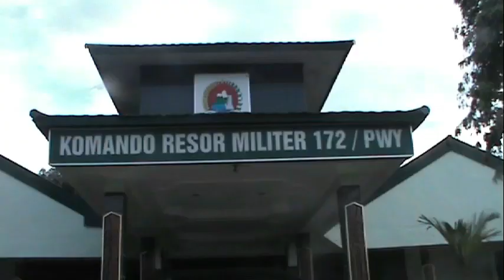REKONSILIASI DI PAPUA, GAMKI SAMBANGI KOREM 172/PWY JAYAPURA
Jayapura | Guna mencari rasa aman dan damai di Papua, Dewan Pimpinan Daerah (DPD) Gerakan Anggkatan Muda Kristen Indonesia (GAMKI) Provinsi Papua, bersama  jajaran ditingkat DPC GAMKI Kota Jayapura, DPC GAMKI Kabupaten Jayapura, dan DPC GAMKI Kabupaten Kerom,   Senin 9 September 2019, menyambangi Korem 1702 Jayapura untuk rekonsiliasi di Papua.
Kedatangan rombongan anggota GAMKI itu, disambut  lansung oleh Komandan Korem 172/Praja Wira Yakthi Jayapura, Kolonel Inf.Jonathan Binsar Parluhutan Sianipar.
Petermuan rekonsiliasia antara GAMKI dan Komandan Korem itu, berlansung di ruang penerangan Korem 172/Praja Wira Yakthi Jayapura.
Dalam pertemuan itu, Komandan Korem 172/ PWY Jayapura,  lebih banyak mendengar dan  memberikan kesempatan seluas-seluasnya kepada anggota GAMKI untuk menyampaikan gagasan dan pikiran-pikiran mereka, baik bersifat  saran dan kritik, demi mendapat solusi bersama  dalam mewujudkan Papua yang damai, Papua yang  aman, dan Papua yang nyaman bagi  sesama anak bangsa di Papua.

(Richard Mayor)